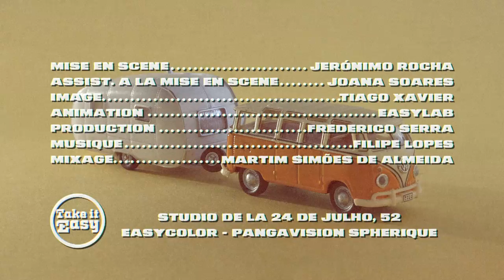LES PAYSAGES (2012)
A group of friends embark on a voyage across the countryside in their vintage cars and caravans.

Director: Jerónimo Rocha
DoP: Tiago Xavier
Ass. Director: Joana Soares
Accordion: Miguel Urbano
Contrabass: Tomás Marques
Guitar: Filipe Lopes
Sound Design/ Sound Mix: Martim Almeida
Producer: Frederico Serra

a TAKE IT EASY production